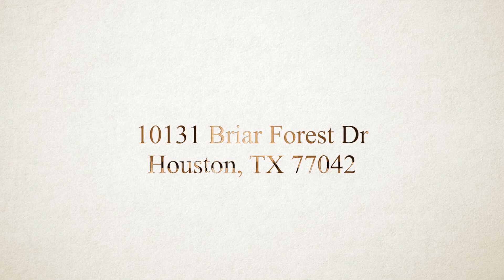10131 Briar Forest Dr, Houston, TX 77042